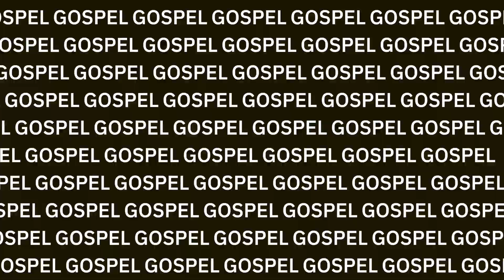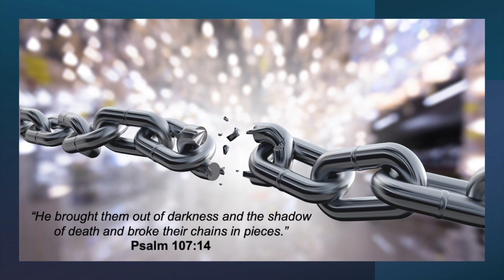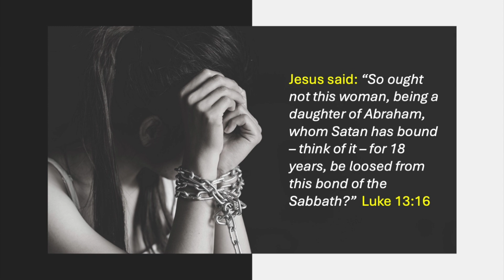God, the Chain Breaker